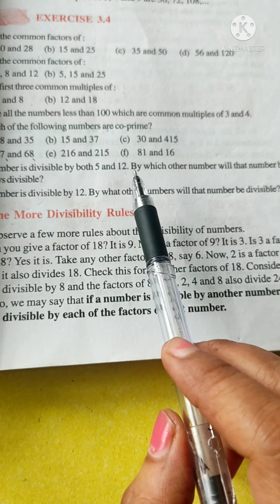ncert#grade-6#factors and multiples#ex.3.4